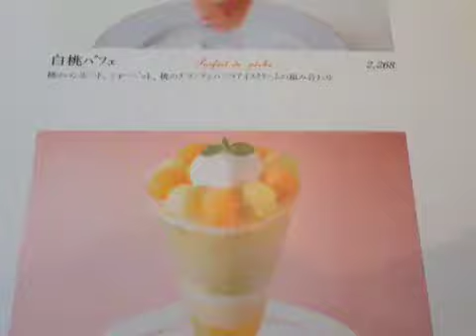『和光ティーサロン』（銀座/スイーツ）白桃パフェ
8月20日までの期間限定‼︎白桃パフェを。桃のコンポートとシャーベット、桃のグラニテ、バニラアイスクリームの組合せを楽しみます。@和光ティーサロン